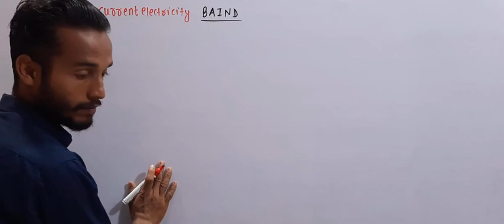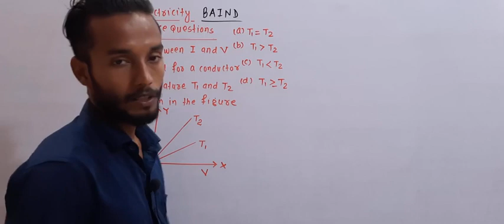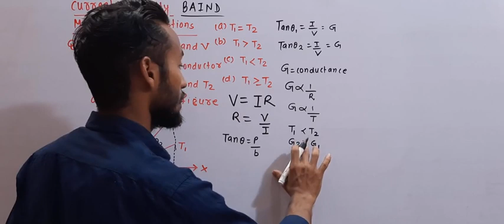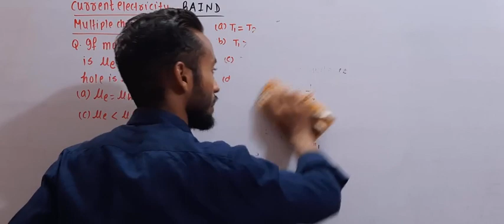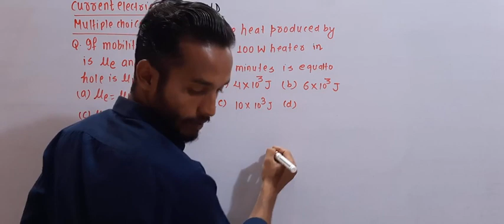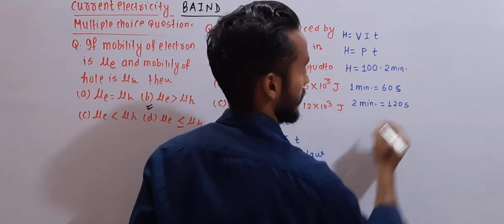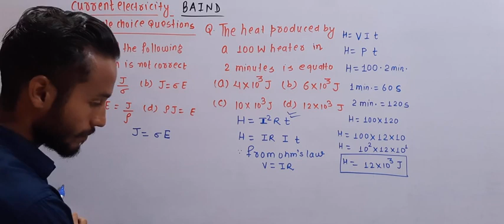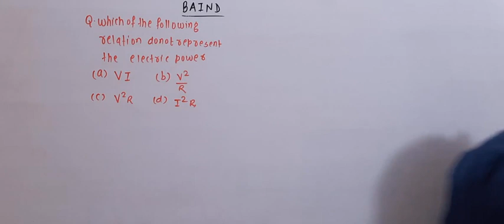Current Electricity MCQ (05) || Class_12th || Unit_02 Physics || By Yadav Lal Dey